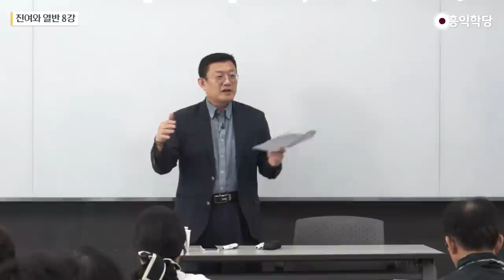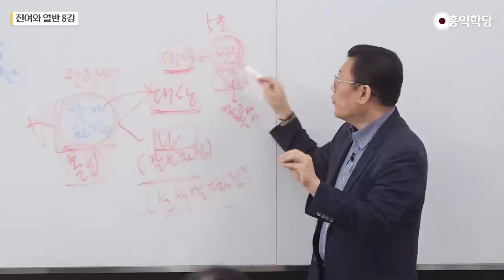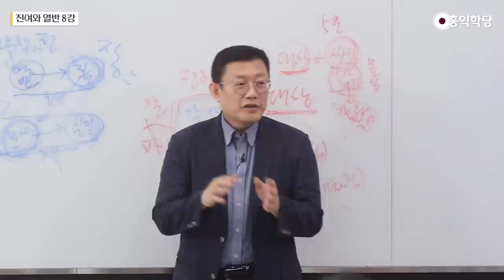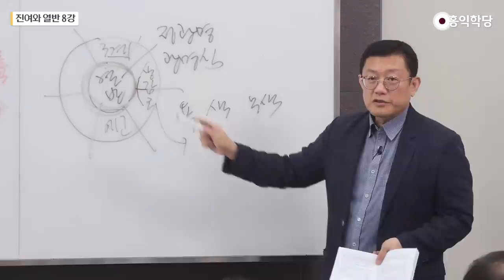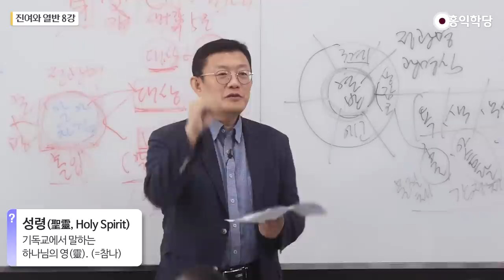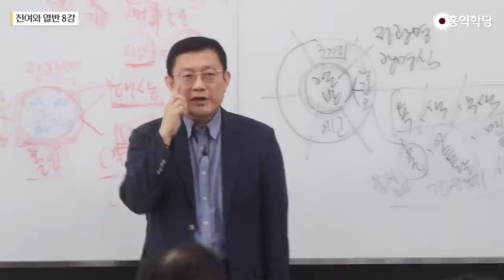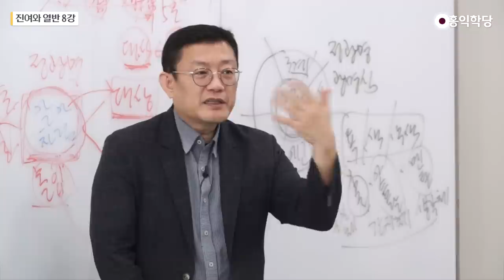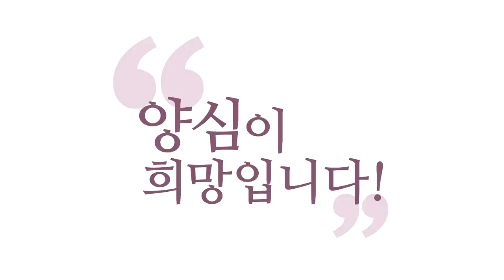[홍익학당] 진여와 열반 강의 8강 - 아라한의 경지 (SUB)